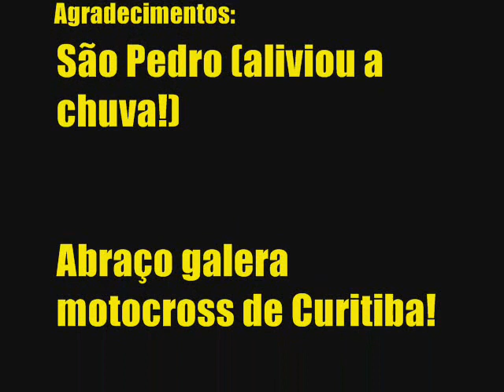Motocross Treino Umuarama - João e Ceará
Pista excelente em Umuarama-PR, muita areia e longas retas pra acelerar. Treininho de final de semana.